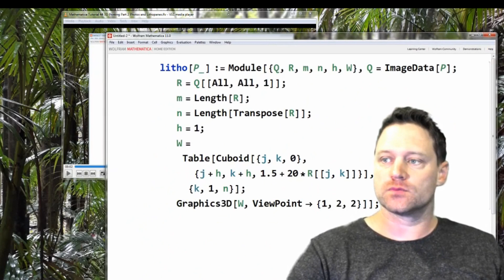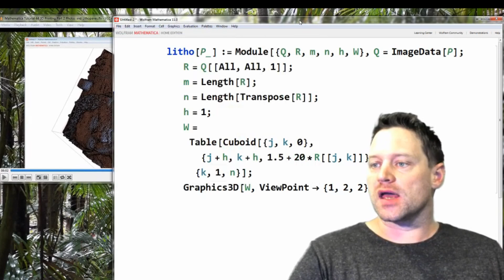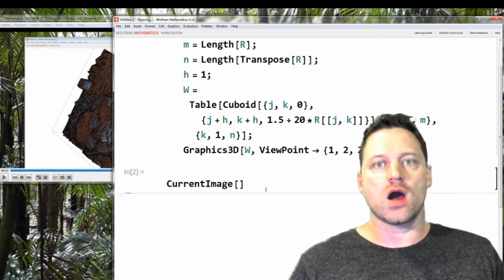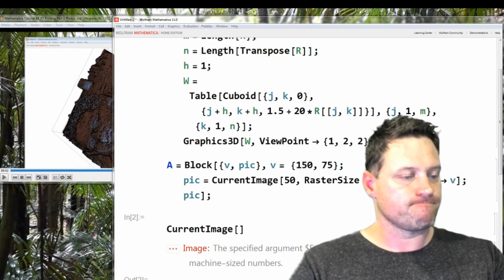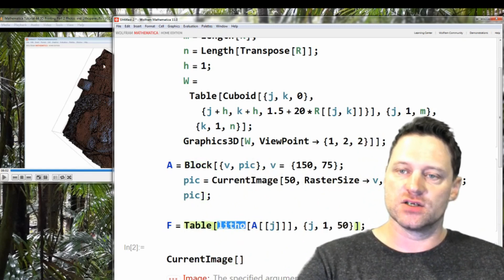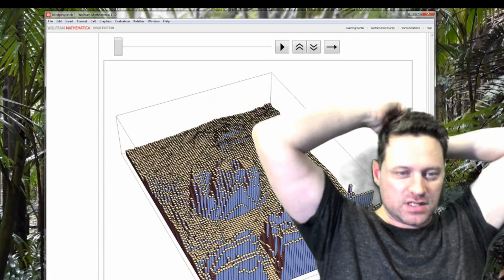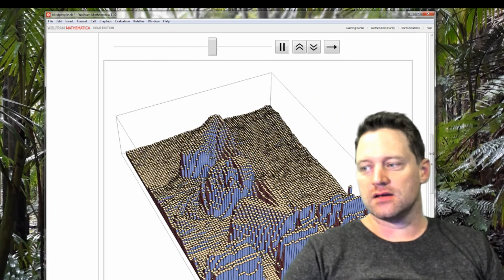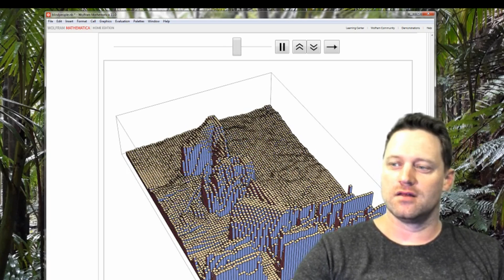Mathematica Tutorial 46 - Let the blind see! Build Animated Pin Art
In this Mathematica tutorial I wanted to give someone else the seed for a project of their own on using the Wolfram language. Here is the challenge: Take this idea and do something with it to help those who cannot see a computer screen or the world like we can. In this Mathematica tutorial you will learn how to turn web cam video into a 3 dimensional animation of something like Pin Art.  This follows from Mathematica Tutorial 44 on 3D printing a photograph or making a lithopane. We take this idea to the next level and do the same with video!

Never miss a daily video about Mathematics and Mathematica.

Look for "A YouTube course in Mathematica".